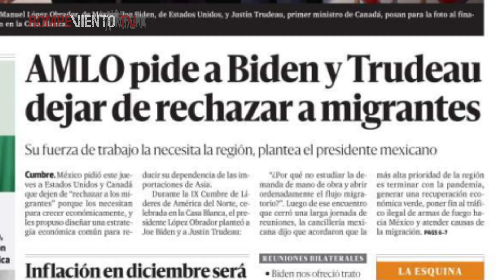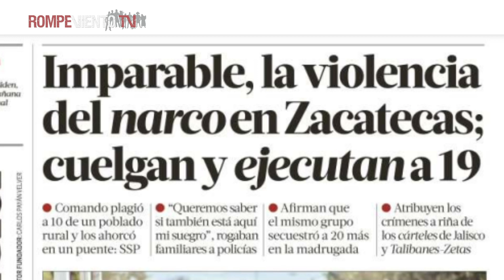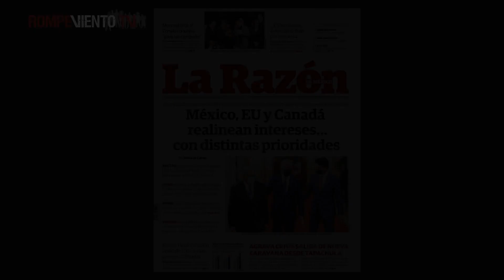Prensa nacional | Primeras planas 19.11.2021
La Crónica de Hoy

-AMLO pide a Biden y Trudeau dejar de rechazar a migrantes
-Inflación en diciembre será de entre 7.1% y 7.3%: Heath

La Jornada

-Imparable, la violencia del narco en Zacatecas; cuelgan y ejecutan a 19
-Integran comité y se arman en los Chimalapas contra fallo de la corte

La Razón de México

-Agrava crisis salida de nueva caravana desde Tapachula
-Y Sheinbaum defiende definir por encuesta